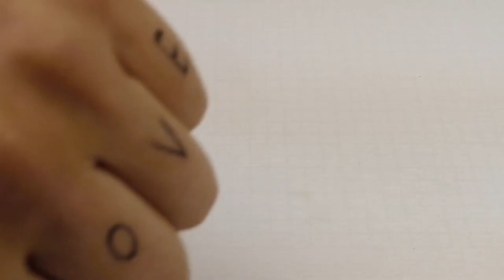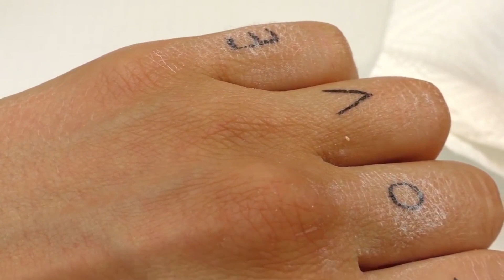Comparaison de tatouages temporaires - Quelle méthode est la meilleure? Le Grand Test